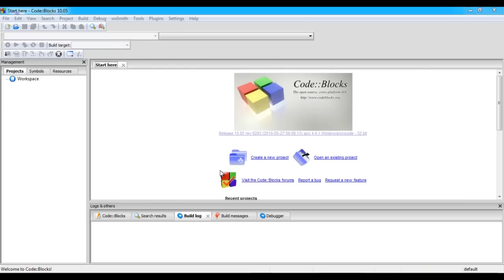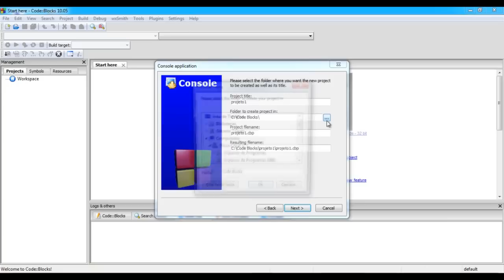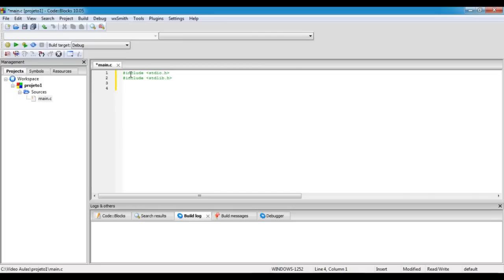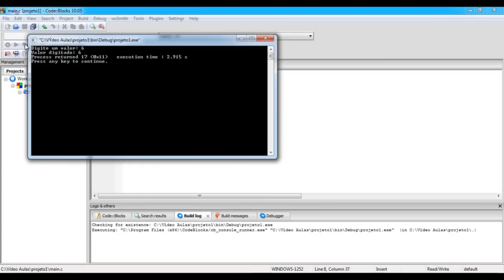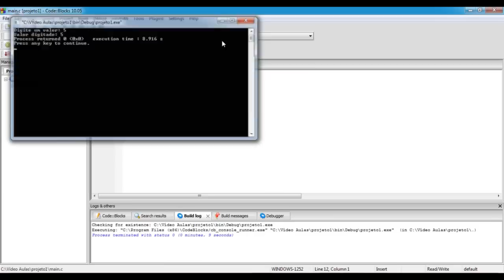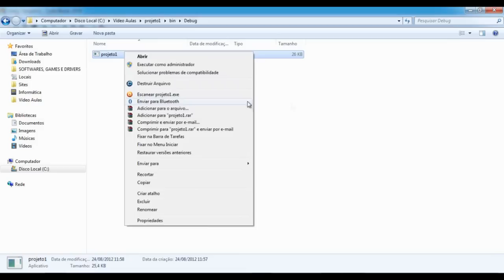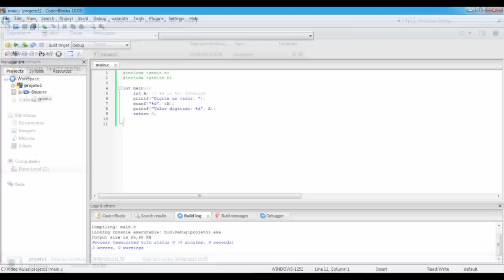Curso Programação em C/C++ - Aula 2 - Bibliotecas, Printf e Scanf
Na segunda vídeo-aula do nosso curso, apresento o processo de inclusão de bibliotecas, declaração de variáveis do tipo inteiro, entrada de dados (scanf) e saída de dados (printf).